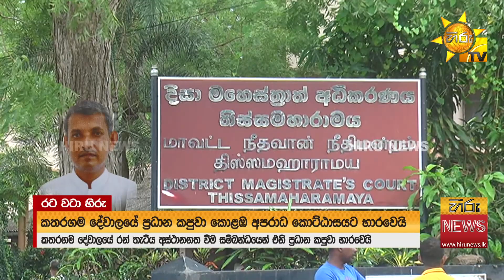කතරගම දේවාලයේ ප්‍රධාන කපුවා අපරාධ කොට්ඨාසයට භාරවෙයි - Hiru News